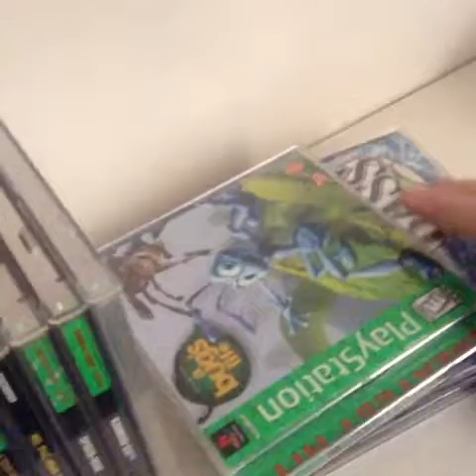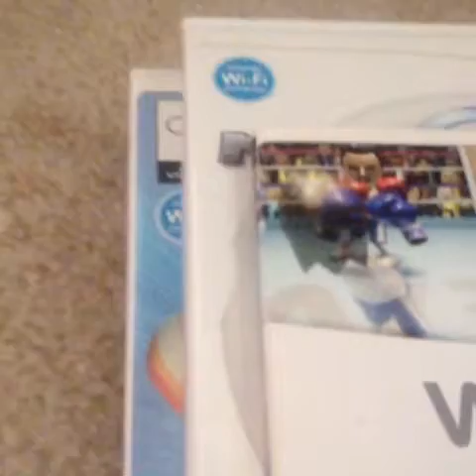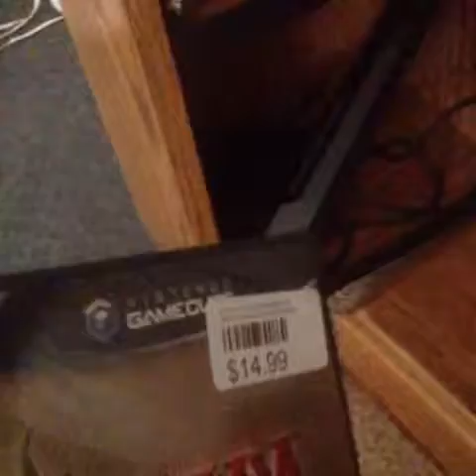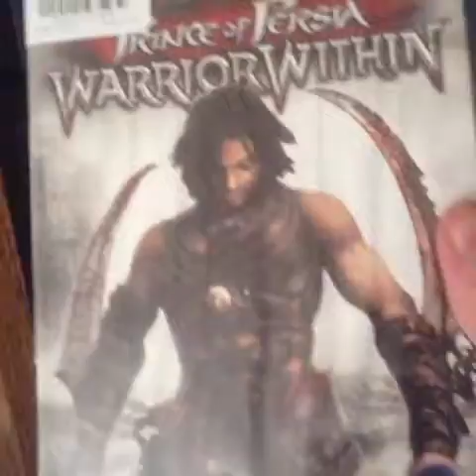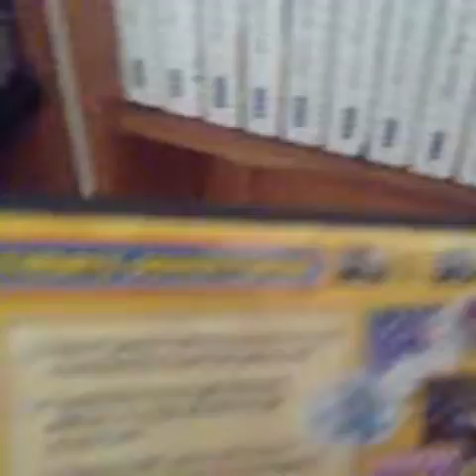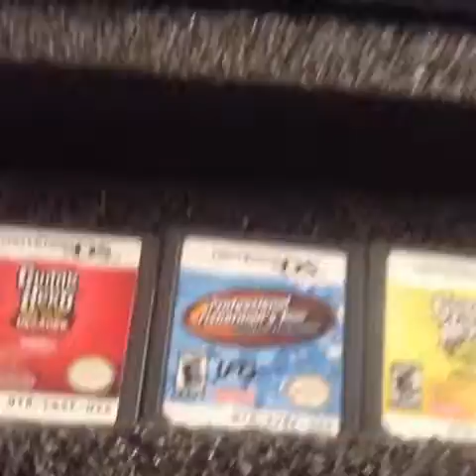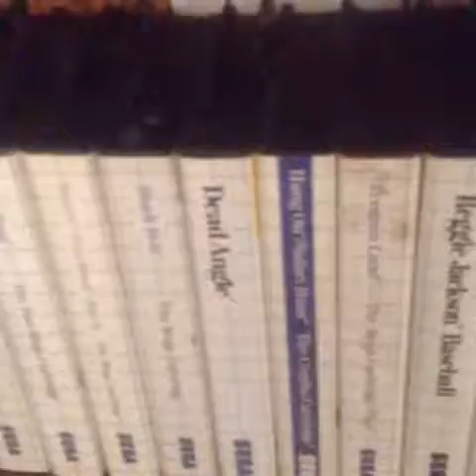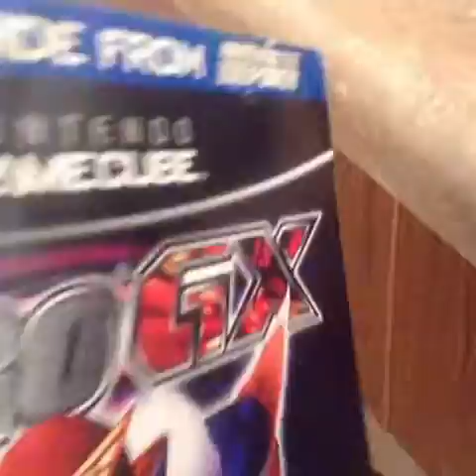My Game Collection (as of August 3rd, 2015)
My games, there's allot of them.